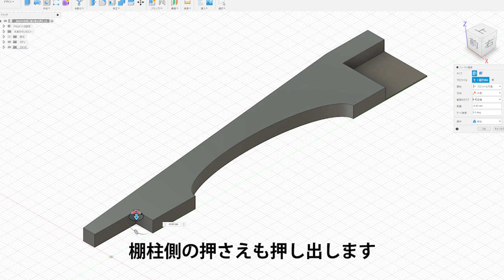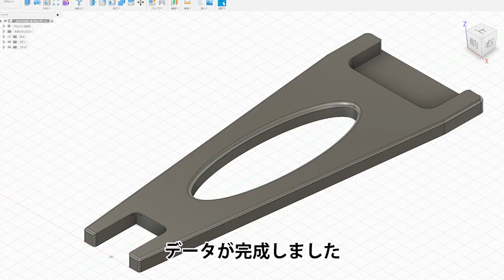【3Dプリンター】強力突っ張りポールの支えを作る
収納の棚柱が天井まで無いのですが、棚柱上端の更に上に棚板を設置したいと思いました。

普通のつっぱり棒よりも耐荷重の大きい強力タイプのつっぱりポールを使い、上にすのこを乗せて簡易棚にすることにしました。
ポールの両端に支えがあると安心なので、3Dプリンターで作成しました。

The storage shelf pillars don't reach the ceiling, but I wanted to install additional shelves above the top ends of these pillars.

I opted to use a heavy-duty tension pole rather than a regular tension rod for increased weight-bearing capacity and placed a wooden lattice on top to create a makeshift shelf.
To ensure stability, I created supports for both ends of the pole using a 3D printer.